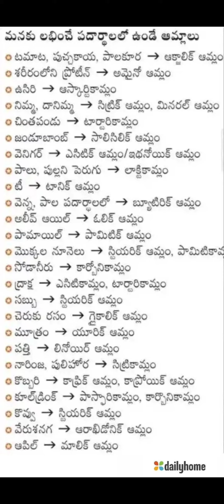OIL farms and Company Telugu stories, Books, Research information, Education, Online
telugu
telugu movies
telugu songs
telugu new movies
telugu vlogs
telugu bible stories
telugu news channels live today
telugu newschanals live
తెలుగు సాంగ్స్
telugu news channels live streaming
telugu tv channels live
తెలుగు మూవీస్
telugu all movies
telugu audio songs
telugu action movies
telugu all songs
telugu album songs
telugu aalu
telugu aksharalu
telugu abbai prathap
telugu ayyappa songs
telugu alphabets
a telugu movie
a telugu movie songs
a telugu facts
a telugu songs
a telugu vlogs
a telugu words
a telugu short film
a telugu movie scenes
a telugu skit on importance of education
a telugu podcast by ajay padarthi
తెలుగు బొమ్మలు
telugu bhakti live
telugu badi
telugu bommalu
telugu bajana patalu
telugu best songs
telugu bhasha teeyadanam song
b telugu news
bb telugu
b telugu movie
bb telugu spy
bommalu telugu
baby movie telugu
balagam full movie telugu
bb7 telugu latest promo
telugu christian songs
తెలుగు సినిమాలు
తెలుగు సినిమా
telugu comedy scenes
telugu comedy
telugu comedy movies
telugu cinema
telugu christian songs tracks
telugu cinemalu
telugu cartoons
c telugu tutorials
c telugu movie
chitti chilakamma telugu rhyme
congress songs telugu
christian songs telugu
chicken pickle in telugu
chicken biryani in telugu
comedy movies telugu
తెలుగు డీజే సాంగ్స్
telugu dj songs
telugu dost gaming
telugu drama songs 2024
telugu dj songs remix
telugu dubbed movies
తెలుగు దెయ్యం బొమ్మలు
telugu dj song
telugu devotional songs
telugu deyyam stories
hd telugu video songs
hd telugu movies
hd telugu
hd telugu songs
hd telugu full movie
hd telugu video songs 4k
hd telugu channel
hd telugu movies new
hd telugu film
hd telugu cinema
telugu experiments
telugu experiments with lokesh
telugu emotional songs
telugu experiments vlogs
telugu emotional scenes
telugu english
telugu evergreen hit songs
telugu experiments videos
telugu etv news
telugu emotional movies
e telugu full movie jeeva
e telugu songs
e telugu words
e telugu news
e telugu movie songs
e telugu nee gudaramu lyrics
e telugu names
etv programs telugu
egg biryani in telugu
egg fried rice in telugu
తెలుగు ఫుల్ మూవీస్
telugu folk songs
తెలుగు ఫోక్ సాంగ్స్
telugu full movies
telugu folk songs 2024
telugu facts
telugu full movie
telugu folk songs 2023
telugu family movies
telugu foodie
f telugu movie
f telugu full movie
funmoji telugu
filmymoji telugu
full movies in telugu
family star trailer telugu
from web series in telugu
telugu gana
telugu gaming ff
telugu guninthalu
telugu god songs
telugu gane
telugu geeks
telugu guy yt
telugu gamer
telugu geetha
telugu ghost stories
g telugu serials
g telugu programs
g telugu live
g telugu serials today live
g telugu omkaram today
g telugu programs full episodes
g telugu serials live
g telugu live tv
g telugu movie
g telugu songs
తెలుగు హిట్ సాంగ్స్
telugu horror movies
telugu hd movies
telugu hit songs 2023
telugu hanuman chalisa
telugu horror movies 2023
telugu hits songs
h telugu names
hanuman trailer telugu
hanuman songs telugu
hi nanna full movie in telugu
hi nanna songs telugu
hit songs telugu
how to remix dj songs in telugu
how to tomato rice in telugu
telugu item songs
telugu interviews
telugu interesting movies
telugu interviews latest
telugu item songട
telugu inspirational songs
telugu item songs 2023
telugu interesting facts
telugu indian idol season 2
telugu indian idol
in telugu
in telugu songs
in telugu stories
in telugu bommalu
in telugu movies
in telugu kathalu
in telugu facts
in telugu shorts
in telugu full movie
in telugu rhyme
telugu jesus songs
telugu jokes
telugu janapada songs
telugu janapada
telugu jukebox songs
telugu jabardasth
telugu janapadalu
telugu janapada geetalu
telugu jokes comedy
telugu jesus songs latest
dj telugu songs
dj telugu movie
jesus songs telugu
joe movie full movie telugu
janapada songs telugu
jesus songs telugu new
jagadhatri today episode telugu
jin mayajalam serial in telugu
jailer song telugu
jinthaak jinthaak song telugu
తెలుగు కథలు
తెలుగు కొత్త సినిమాలు
telugu kathalu
telugu knowledge channel
telugu knowledge
telugu kathalu stories
telugu kathalu neethi kathalu
telugu karaoke songs with lyrics
telugu keyboard typing in mobile
telugu kavithalu
k telugu names
kk telugu songs
k telugu movie
kj telugu channel
kathalu telugu
kakarakaya fry in
MrBeast